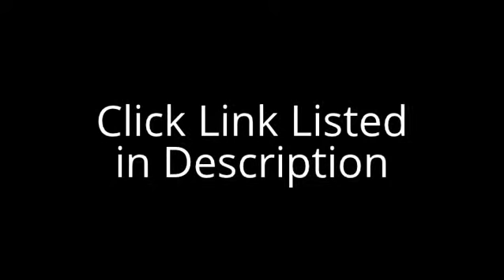Baseball Prospects | Recruiting Resource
Baseball Clearinghouse is a online database of high school baseball  players from around the United States who are interested in playing baseball at the college level.  Baseball Prospects | Recruiting Resource

Players may fill out a player information form and be entered into the Baseball Clearinghouse National Database that is used by college recruiters around the nation.  There is no charge to create a player profile.  It is FREE!.  Yes , you read it correctly.  FREE!  Baseball Prospects | Recruiting Resource

Recruiters are looking for talent and Baseball Clearinghouse allows players to step up and get noticed.

lsu baseball,ncaa baseball,
baseball america,
usssa baseball tournaments,
mississippi state baseball,
unc baseball,
ucla baseball,
clemson baseball,
nc state baseball,
ole miss baseball,
usa baseball,
fsu baseball,
tcu baseball,
auburn baseball,
louisville baseball,
stanford baseball,
usc baseball,
baseball factory,
baseball usa,
alabama baseball,